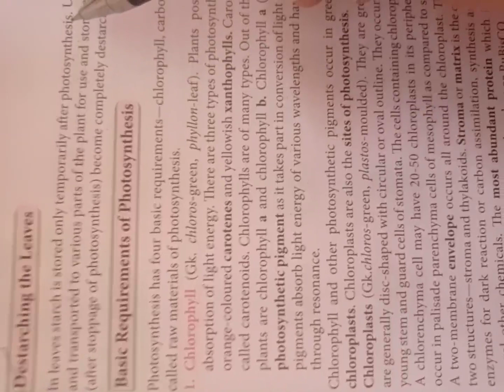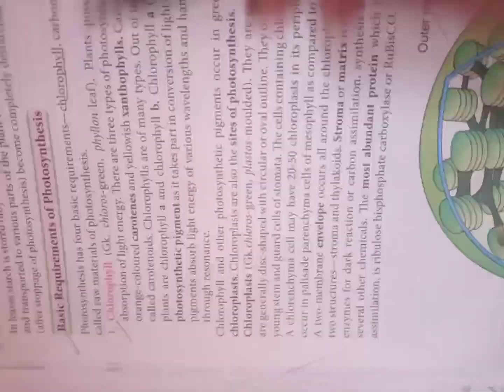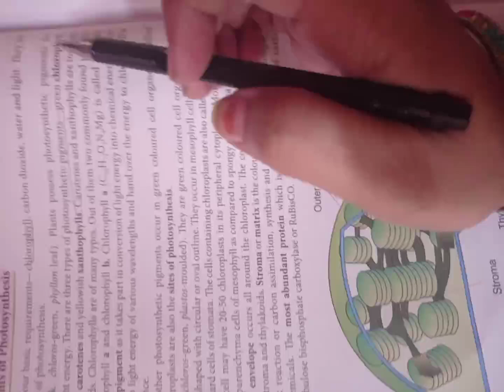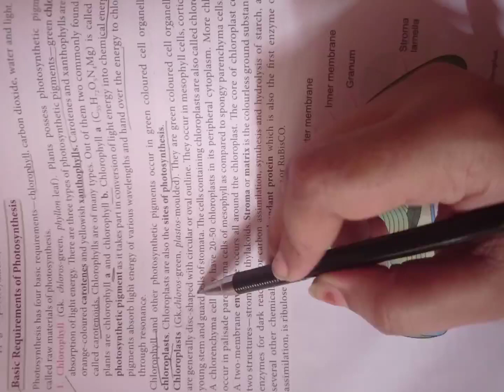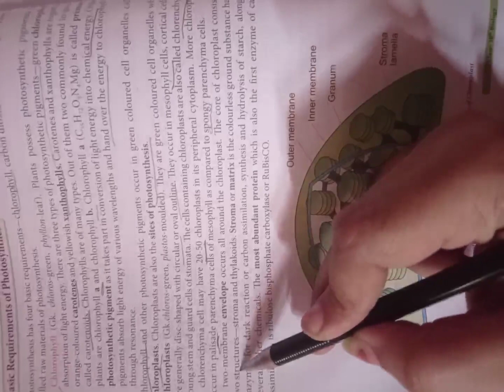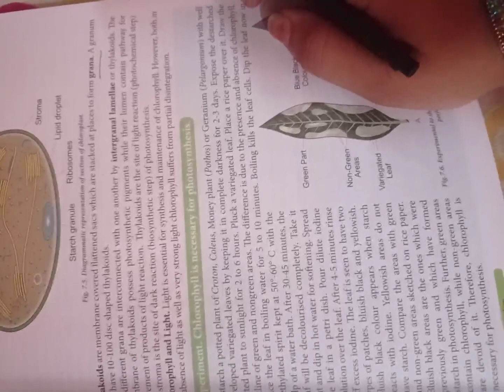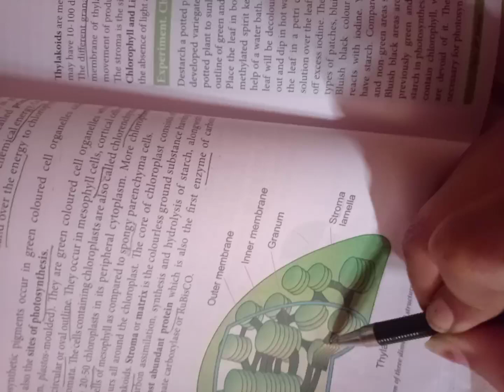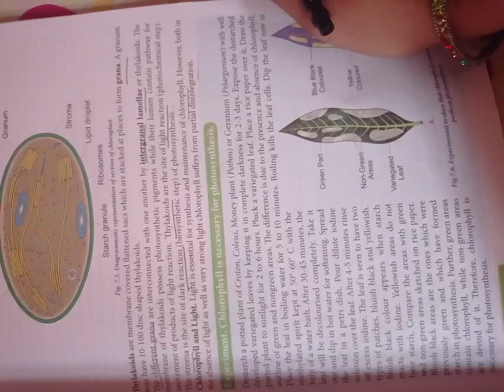class 10 ch7 (bio) (19may)